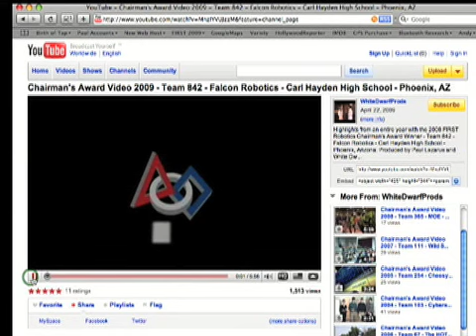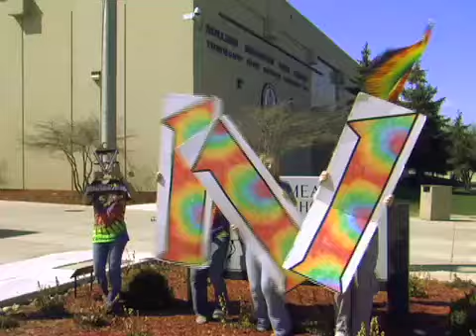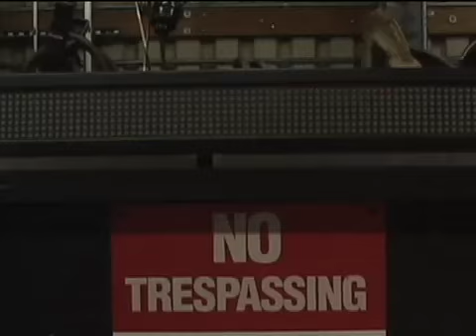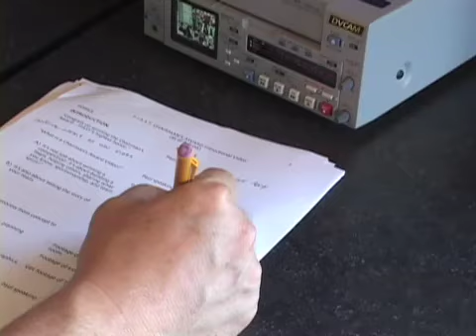FIRST CHAIRMAN'S AWARD VIDEO PROJECT: Guidelines & Tips (Part 1)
A video tutorial designed to help FIRST teams produce their own Chairman's Award video submission.  Includes Shooting Tips, Interview Techniques, and suggestions for Developing A Theme.  Produced by Paul Lazarus - White Dwarf Productions.